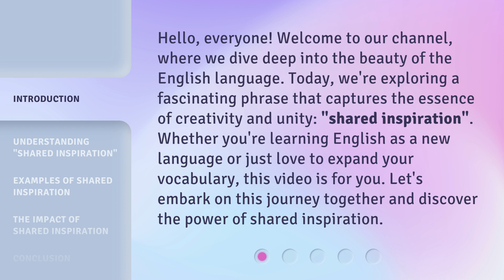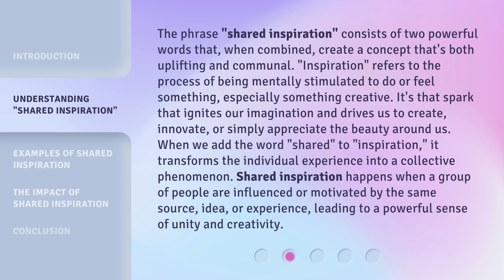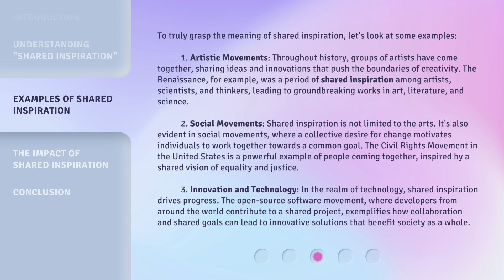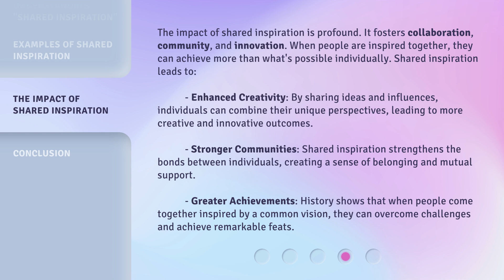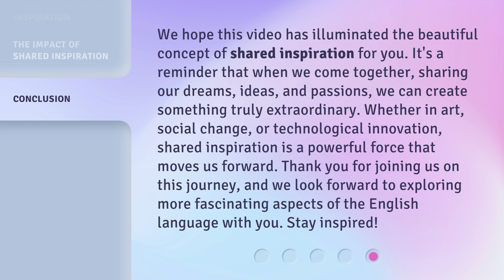Unraveling "Shared Inspiration": A Journey Through Language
Unraveling 'Shared Inspiration': A Journey Through Language • Embark on an awe-inspiring journey through language as we delve into the depths of 'Shared Inspiration.' Explore the intricate connections between cultures, the power of words, and the beauty of linguistic diversity. Join us as we unravel the secrets that bind us all together through this captivating exploration.

00:00 • Introduction - Unraveling "Shared Inspiration": A Journey Through Language
00:38 • Understanding "Shared Inspiration"
01:30 • Examples of Shared Inspiration
02:47 • The Impact of Shared Inspiration